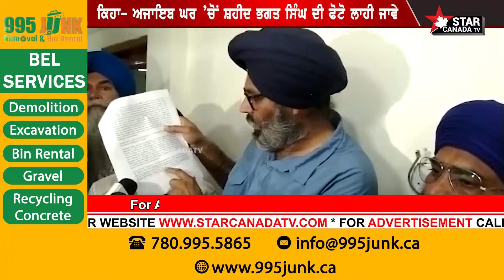Emaan Singh Maan Big Statement | ਸ਼੍ਰੋਮਣੀ ਅਕਾਲੀ ਦਲ (ਅ) ਵਲੋਂ ਹਰਜਿੰਦਰ ਸਿੰਘ ਧਾਮੀ ਦੇ ਨਾਂ ’ਤੇ ਮੰਗ ਪੱਤਰ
Emaan Singh Maan On Bhagat Singh | ਸ਼੍ਰੋਮਣੀ ਅਕਾਲੀ ਦਲ (ਅ) ਵਲੋਂ ਹਰਜਿੰਦਰ ਸਿੰਘ ਧਾਮੀ ਦੇ ਨਾਂ ’ਤੇ ਮੰਗ ਪੱਤਰ

Emaan Singh Mann ob Bhagat Singh Issue at SGPC Office Amritsar

Emaan Singh Mann : 'ਨਾਸਤਿਕ Bhagat Singh ਦੀ ਤਸਵੀਰ ਹਟਾਈ ਜਾਵੇ'

MP Simranjit Singh Mann ने भगत सिंह पर दिया विवादित बयान | Bhagat Singh | Terrorist Remark